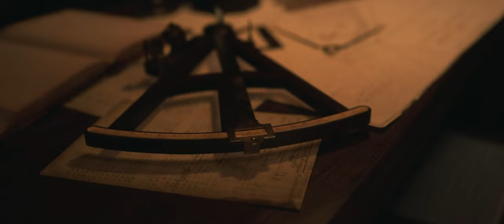AHOY Showcase | "Veloce" (HMS Speedy)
Today we're showcasing the first of Ahoy's fleet of ships - "Veloce". Veloce was developed using the lines of His Majesty's Brig Speedy (1782).

Speedy was a prominent 14-gun brig belonging to the British Royal Navy. Built in the concluding years of the American War of Independence, Speedy boasted a decorated service record during the French Revolutionary Wars.

Emerging from the docks of Dover, Kent, HMS Speedy primarily served along the British coast during the interwar years. Following the ignition of the French Revolutionary Wars, she was transferred to the Mediterranean, spending the majority of her career in these warmer waters. Here, she thrived under a series of accomplished commanders, carving out a remarkable reputation through her involvement in numerous engagements, often triumphing against formidable opposition.

Commander Charles Cunningham, her first Mediterranean captain, earned accolades with multiple squadrons, contributing to the capture of prestigious war prizes such as the French frigates Modeste and Impérieuse. His successor, George Cockburn, commanded admiration through his relentless commitment to duty. However, the reins of HMS Speedy fell into less fortunate hands with Commander George Eyre, who lost her to an overwhelming French force on 9 June 1794.

Speedy's misfortune was short-lived, as she was promptly reclaimed and reinstated under the command of Hugh Downman. From 1795 to 1799, Downman proved his worth by capturing numerous privateers and repelling an assault by the formidable French privateer Papillon on 3 February 1798. Following Downman, Jahleel Brenton took the helm, engaging in numerous battles against Spanish forces off Gibraltar.

The last captain to command HMS Speedy, Lord Cochrane, earned his place in history by forcing the surrender of the significantly larger Spanish frigate El Gamo. However, in 1801, a potent French squadron once again captured HMS Speedy. The following year, Napoleon gifted her to the Papal Navy, where she served for five years under the name San Paolo before being decommissioned around 1806.

The music featured in today's video is a new rendition of the "Heart of Oak", the official march of the Royal Navy since it's original composition. The original piece was written in 1759 by composer William Boyce.

Ahoy invites you to set sail on an unforgettable journey back in time. In this open-world adventure, chart your own path as a daring privateer, cunning merchant, or loyal naval officer amidst stunning landscapes and treacherous seas. Join forces with friends in thrilling multiplayer battles, navigate fully-functional 18th century ships, and engage in strategic naval encounters against both rivals and historical figures.

With a focus on historical accuracy, immersive realism, dynamic weather systems, and a living, breathing world full of activity and intrigue, Ahoy offers an unprecedented experience where your choices shape your destiny in this vibrant and captivating era of exploration, trade, and naval warfare.

This video was released as part of our Developer Journal initiative.